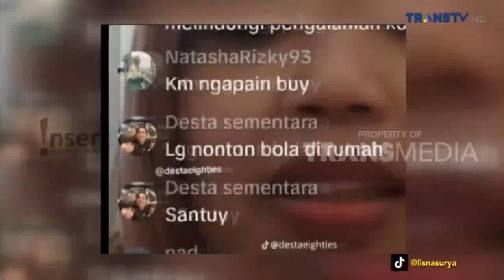SANGAT SEDERHANA, RAFFI AHMAD UNGKAP PERMINTAAN RAFATHAR DI ULTAH KE 8 TAHUN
SANGAT SEDERHANA, RAFFI AHMAD UNGKAP PERMINTAAN RAFATHAR DI ULTAH KE 8 TAHUN - INSERT HARI IINI 17 AGUSTUS 2023